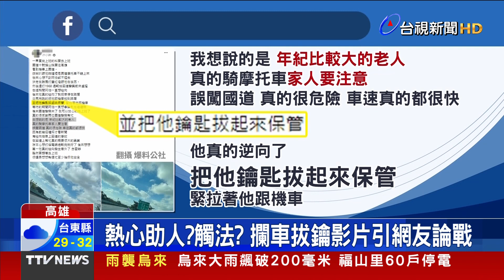7旬翁騎車誤闖國道 駕駛「攔車拔鑰」惹議【重點新聞】-20220913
(00:00)7旬翁騎車誤闖國道 駕駛「攔車拔鑰」惹議
(01:54)特斯拉車主搶充電樁互嗆 竟比誰較有錢
(03:24)中秋節後本土未暴增 醫:本週三難破5萬例
(05:29)租屋客快篩「2條線」 竟收通牒「1週內搬家」